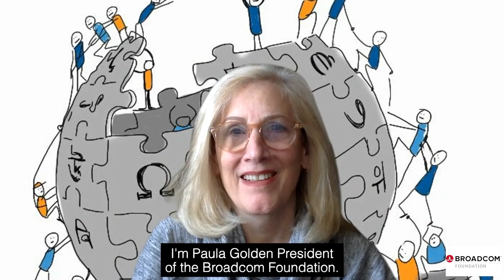Our Partnership with Wiki Education Expands Coverage of Underrepresented Heroes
Hear from Paula Golden, President of Broadcom Foundation, as she celebrates Women's History Month by announcing our partnership with @WikiEdu!